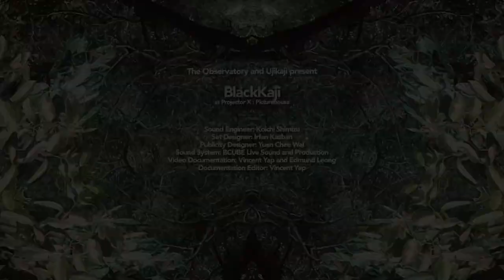BlackKaji at Projector X: NúÚ P3A☭3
NúÚ P3A☭3, a Bangkok-based multidisciplinary artist, pushes the boundaries of art and performance scene through a unique blend of fashion, performance, makeup, video, and party settings. Their thought-provoking work depicts the soundscapes of contemporary neoliberal capitalism and draws inspiration from the music of marginalized groups such as the working class and queer culture, from deconstructed club to Saiyor music.